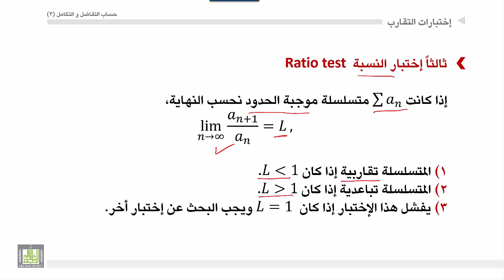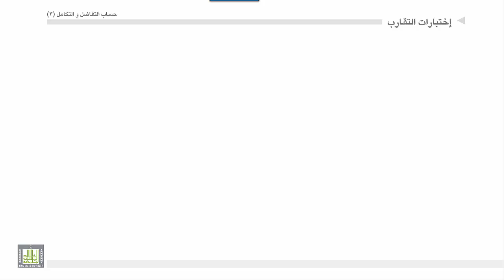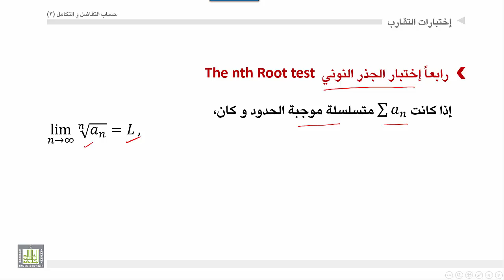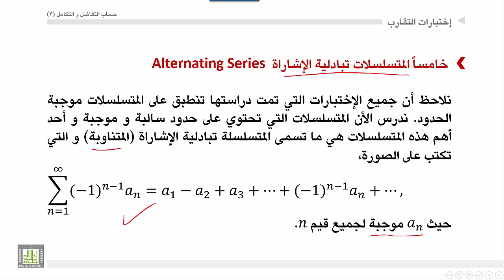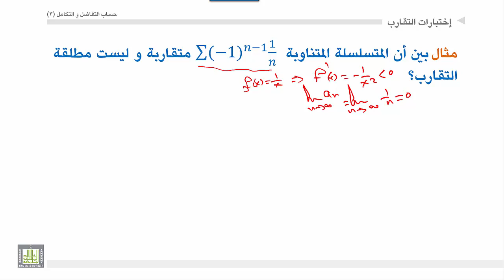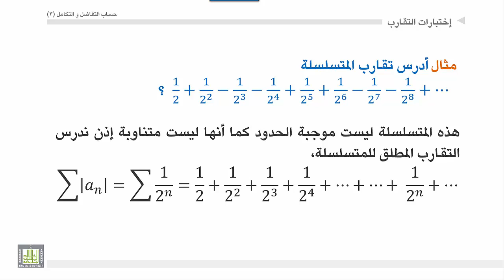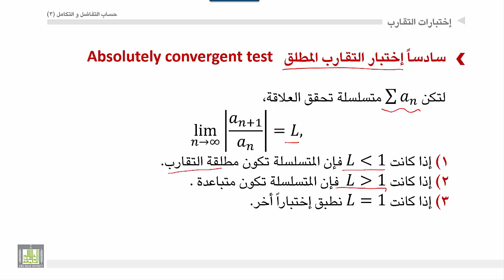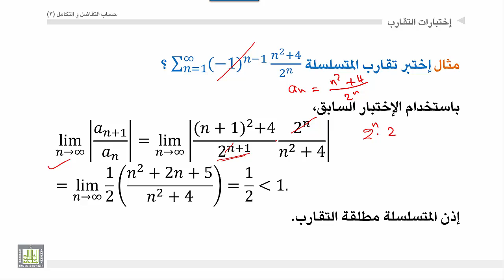حساب التفاضل والتكامل 3 | الوحدة 3 | اختبارالنسبة والجذر النوني والنسبة المتسلسلات المتناوبة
المقررات المفتوحة
الوحدة 2 :  المتتابعات والمتسلسلات: التقارب والتباعد للمتتابعات ومتتابعة سندوتش، اختبارات التقارب والتباعد للمتسلسلات، متسلسلات القوي، تمثيل الدوال في صورة متسلسلات القوي،
اختبار النسبة واختبار الجذر النوني للمتسلسلات واختبار النسبة المتسلسلات المتناوبة
دراسة التقارب والتباعد للمتسلسلات باستخدام اختبار النسبة واختبار الجذر النوني وتعريف المتسلسلات متناوبة الاشارة ودراسة التقارب لها (التقارب العادي والتقارب المطلق والتقارب المشروط) اعطاء بعض الامثلة.